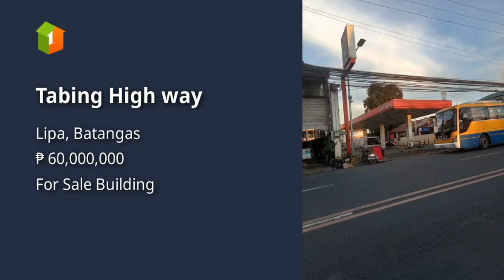Tabing High way